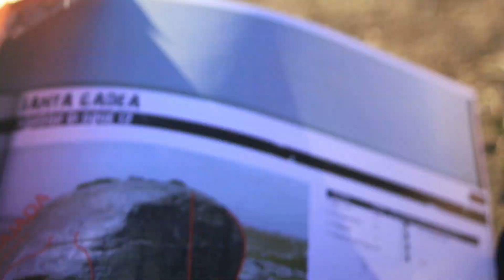Mari.com 7A+ | Santa Gadea Boulder | Sector Mordor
🔥 Con Mucha ilusión🔥 hemos empezado un Canal Secundario ✅ donde estamos subiendo los vídeos del Vlog.

Mari.com 7a+, bueno amor odio con el bloque, lo más gracioso es que no sabia como se llamaba, cuando vi el nombre pero todavía jajajaja. Lo difícil del la salida no es subir que es como cuarto, sino bajar del bolo jajaja por eso me lo acabe pensado, podéis ver por donde pone bajada jajaja.

Aún así lo duro ya estaba por ello lo subo, pero para mi no  está encadenado jajaja

Línea guapísima.

|Detalles del bloque|
*Nombre: Mari.com.
*Ubicación: Santa Gadea de Alfoz, Burgos.
*Sector: Mordor.
*Grado: 7a+.
*Salida: Sit.
*Roca: Arenisca.
*Exposición: Media-Alta (Expuesta para salir por arriba y para bajar).
*Técnica: Cantos, talones, cantos romos, romos y planos.

Qué decir de Climbskin, todo lo que que puedes necesitar para el cuidado de las manos entre otras cosas. Siendo su crema regeneradora su piedra angular. Si quieres tener tus yemas a punto, pásate por su web.

Echa un vistazo a los diseños de ropa y accesorios de I’m not a Monkey, marca comprometida con el medio ambiente y que solo trabaja con productos de la Sierra de Guadarrama.

¿Quieres ayudar en algún proyecto que promueva la  escalada en zonas de difícil acceso con sus valores y beneficios, dando visibilidad a diferentes ONGs? ¡Conoce a MAIKA'I!

¿Tienes el equipo de montaña o escalada destrozado y necesitas arreglarlo? 4 Piedras te lo deja como nuevo!

¿Quieres una prenda de tu pico o montaña favorito? Visita la tienda online de RopeGun.

¡Pásate a ver todos los complementos de escalada que hace la marca Routsseter! Magnesio sin aditivos, magneseras o cepillos personalizables, entre otras cosas!!

Estás Buscando unas gafas de sol o para asegurar? Pásate la web de LePirate y echa un vistazo!

Andas por Albarracín o tienes pensado ir a visitarlo, todo el equipo de Sharmatico os recomendamos que paséis por la Zahora, no hay un bar más fanático, con trabajadores más majos y que se coma mejor en toda la comarca.

¿Todavía no estás entrenando? Pásate por nuestro rocódromo!!

¡De lo mejorcito en CrashPad! En CRUX tienes productos de escalada artesanos fabricados en la Sierra de Madrid.

¿Disfrutas de nuestro contenido? Apoya lo que hacemos invitándonos a un café!!